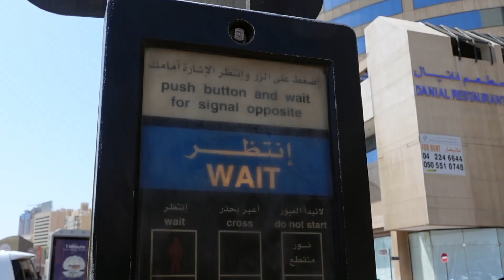WHY TYME SKATEBOARDS?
Warum habe ich TYME Skateboards gestartet?
Kurz erklärt...

HOW TO KICKFLIP kommt heute um 8PM (20Uhr)

Enjoy the progress!